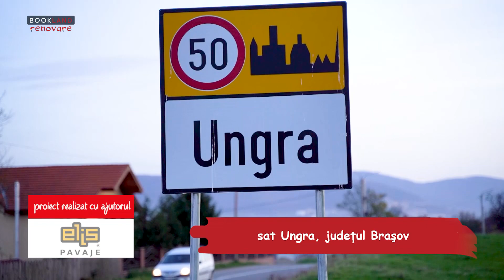Renovare Școală Ungra, jud. Brașov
Dreptul la educație este unul dintre drepturile universale ale omului. Este un drept esențial pentru fiecare ființă umană care trăiește într-o societate. Sponsorizăm acțiunile de renovare a școlilor din mediul rural derulate prin Asociația Bookland.